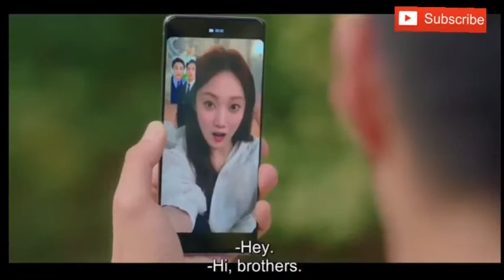Record of youth| ep 12 jealous of lee sung kyung